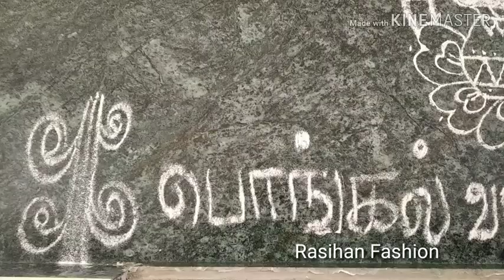VLOG Pongal Celebration 2020 || பொங்கல் கொண்டாட்டம்